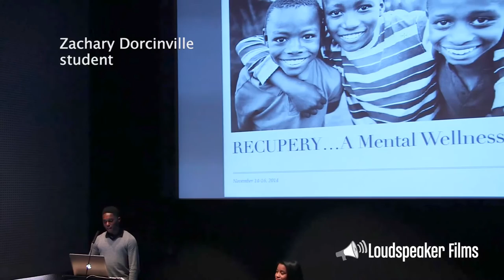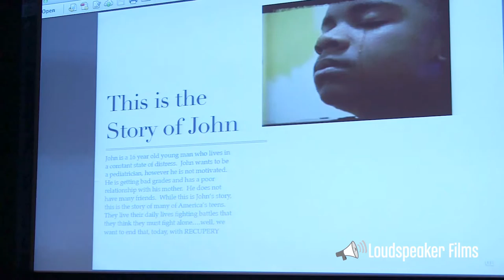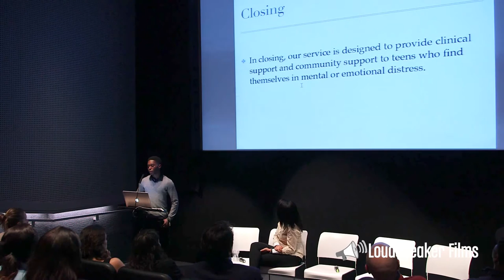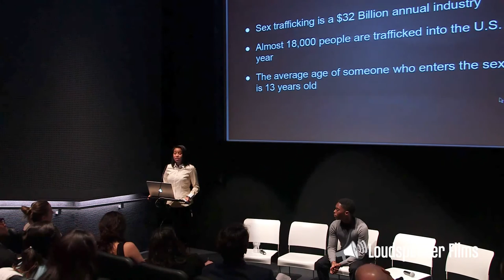Code Oakland Premiere in NYC: Panel Discussion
Thanks to React to Film, NYCAN and the Museum of the Moving Image for supporting our first screening of Code Oakland in New York. The panel discussion is moderated by React to Film founder Dennis Paul and includes TEACHED Producer/Director Kelly Amis; Code Oakland star and founder of Qeyno Labs Kalimah Priforce; start-up expert Denmark West and Executive Director of NYCA Derrell Bradford.